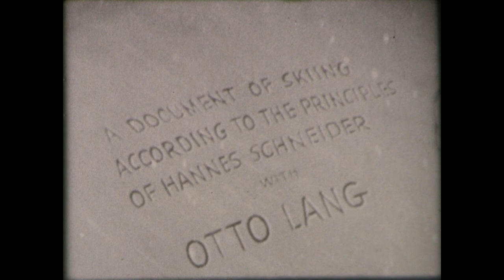1938 Ski Flight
Ski Flight: A Document of Skiing According to the Principles of Hannes
Sport reel filmed at Mount Whitney and Mount Baker, California